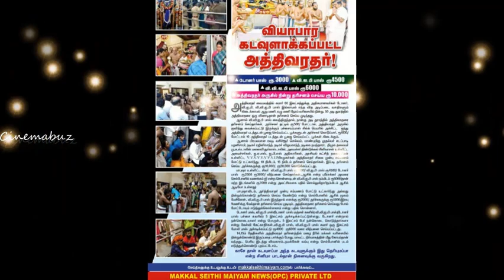அத்திவரதரை தரிசிக்க ரஜினி லஞ்சம் கொடுத்தாரா? TRPகாக அடிமட்டத்துக்கு இறங்கிய மீடியாகள்! Rajini latest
அத்திவரதரை தரிசிக்க ரஜினி லஞ்சம் கொடுத்தாரா? TRPகாக அடிமட்டத்துக்கு இறங்கிய மீடியாகள்!